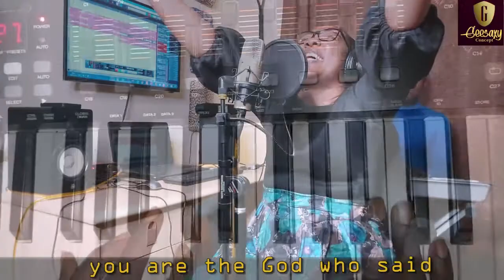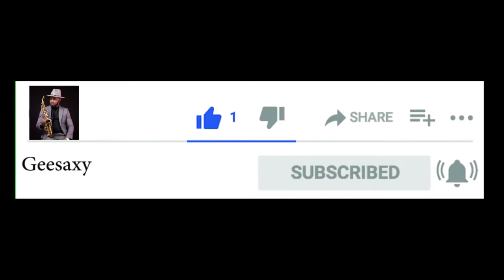Forever by Adanna Nsubong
Forever by  Adanna Nsubong is a love song to God. As you listen to this Medley of Forever by Adanna Nsubong and I love you forever by Tye Tribett, you will experience a love that passes all understanding.
This song of worship will bring you into a closer walk with God.

Forever by Adanna Nsubong Lyrics
1. Forever you are the Lover of my soul
Forever you remain the same

2. You are the God
who said that I am the apple of your eyes
You are the king who reigns and forever holds me close

Lyrics of I love you forever by Tye Tribett
Lord I love you forever
I love you forever Lord